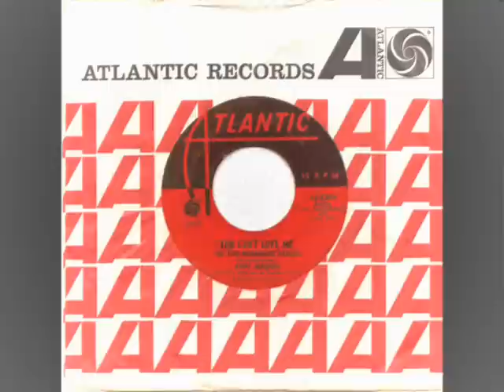Ann Mason feat.Little Mac & The Big Boss Sounds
You Can't Love Me [In The Midnight Hour]